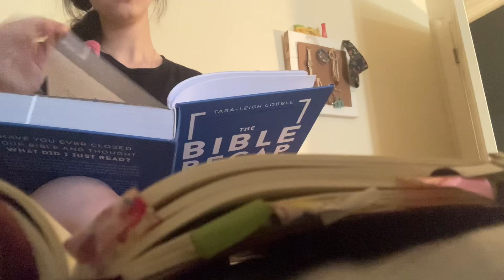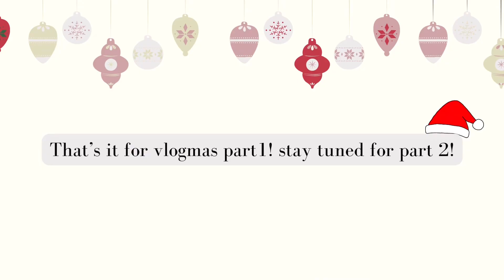Did we just make that?! | vlogmas part 1